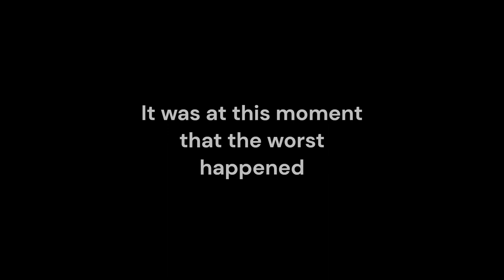THE END OF THE WORLD AS WE KNOW IT! | Let's Play Skyrim EP.44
Welcome to Skyrim Isekai – a unique roleplay adventure into the world of a unique isekai adventure. In this episode, we'll introduce you to the characters and world of the story and set the stage for the adventure to come.